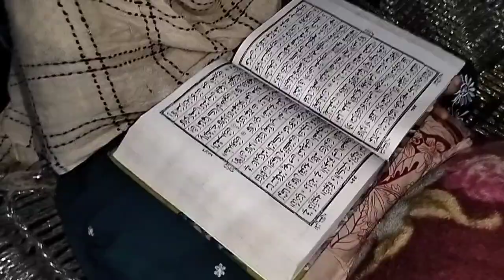Hamara pahla roza Alhamdulillah#roza iftar vlog Ramdan vlog 2024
Ramzan special vlog
Roza iftar preparation
dahi pulki
chips banai
bread pakoda recipe
daily vlog
daily vlog
daily routine
Rehana kitchan daily routine
New vlog
ramzan special vlog
Rehana kitchan
Roza iftar recipe
Roza iftar vlog